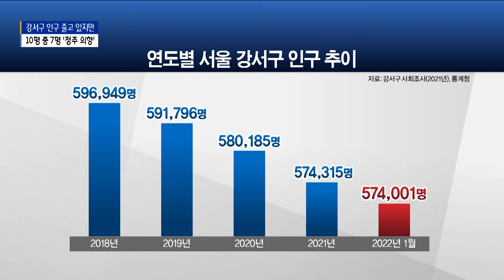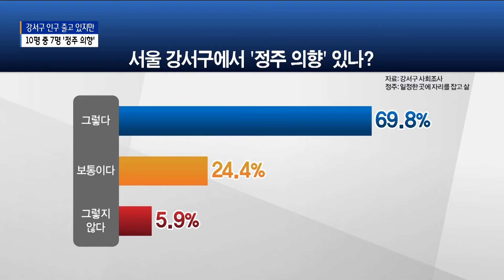강서구 인구 감소세…10명 중 7명 "계속 살고 싶다"_SK broadband 서울뉴스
[기사내용]

조서연 앵커)
서울 강서구의 인구가
60만 명을 돌파한 이후 계속 줄더니
이제는 57만 명대마저 깨질 상황에 놓였습니다.
그러나 주민 10명 가운데 7명 정도는
계속 강서구에서 살고 싶다는 생각을 가지고 있었습니다.

리포트)
한때 60만 명을 넘기도 했던
지난 2018년을 기점으로 계속 줄고 있습니다.

강서구 사회조사 결과와 통계청 자료를 종합하면
지난 2018년 59만 7천 명에 가까웠던
강서구 주민등록인구는

2019년에는 59만 1천700여 명으로,
2020년에는 58만 100여 명으로 줄었습니다.

또 지난해에는 57만 4천여 명까지 떨어졌고,
올해 1월 강서구의 인구는
57만 4천 명대를 겨우 유지하고 있습니다.

구청 측은 가구 형태의 변화가
원인 가운데 하나라고 보고 있습니다.

[ 김정걸ㅣ강서구 기획예산과장 ]
"다인 가구의 평균 세대원이 조금씩 감소하고 있고
1인 가구 비율이 35.3%까지 이르고 있다는 말이죠.
이런 것들이 주된 감소 요인이 아닐까 해석하고 있습니다.
다만 30대 인구의 비율이 타 구에 비해서
상대적으로 높은 현상이 있고…"

이 같은 인구 감소세에도
현재 강서구에 살고 있는 10명 가운데 7명 정도는,

정주, 그러니까 강서구에 자리를 잡고
살고 싶은 것으로 나타났습니다.

지역 내 2천 가구를 대상으로 조사한 결과
69.8%가 정주 의향이 있다고 답했습니다.

24.4%는 보통이라고 응답했고,
정주 의향이 없다는 주민은 5.9%에 불과했습니다.

정주 의향은 연령대가 높을수록
높게 나타났습니다.

[ 김성심ㅣ강서구 주민 ]
"여기서 편하니까 살던 데서 (계속 살 생각이에요.)
"마트도 있고 재래시장도 있고 둘레길도 있어 운동하기 좋고…"

[ 이예슬ㅣ강서구 주민 ]
"(강서구에서 계속) 지내고 싶어요. 여기가 땅값이 가장 싸요.
그래서 집값이 가장 싸서 여기서 계속 지낼 수밖에 없는…"

강서구에 거주하는 이유에 대해서는
경제적 여건에 맞춰 살고 있는 경우가
가장 많은 것으로 조사됐습니다.

사업장이나 직장 때문에,
또 옛날부터 살아서 거주하고 있다는 응답이
뒤를 이었습니다.

(촬영편집ㅣ김웅수 기자)

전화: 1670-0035